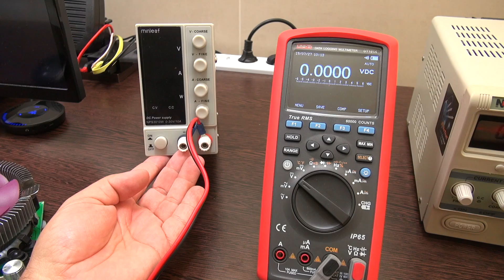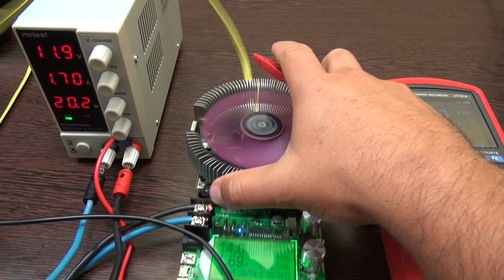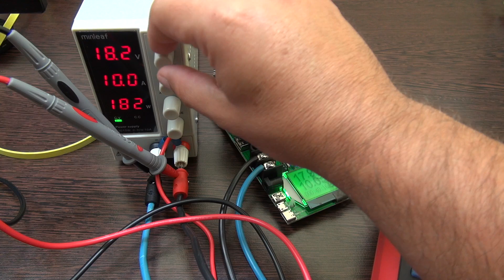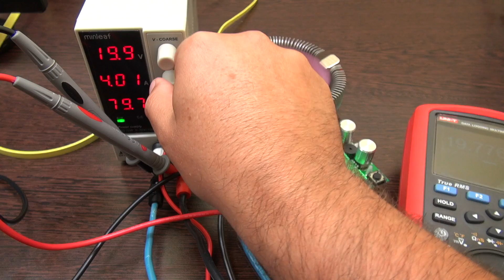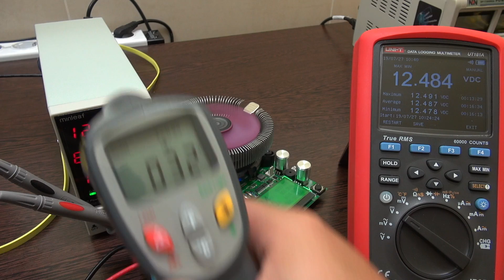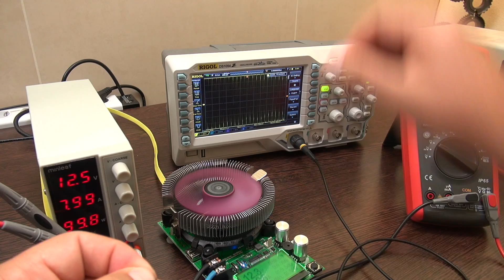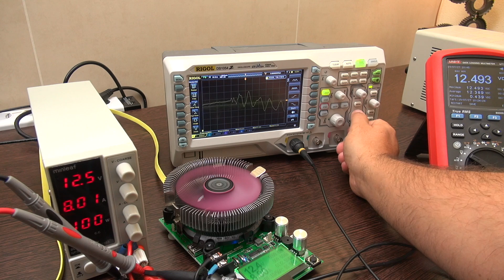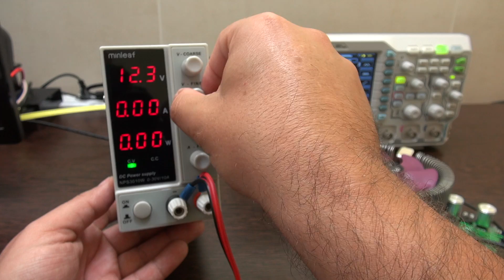Tani impulsowy zasilacz laboratoryjny - Minleaf NPS3010W [TechVlog]